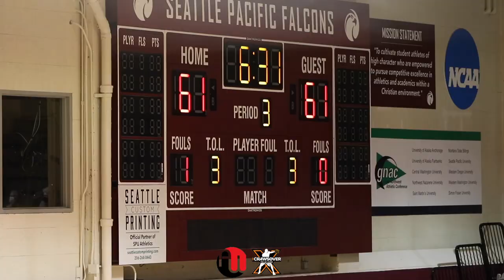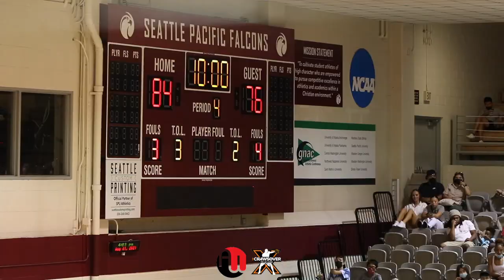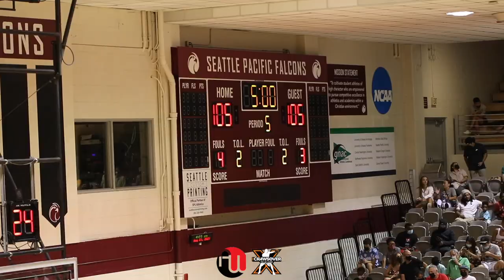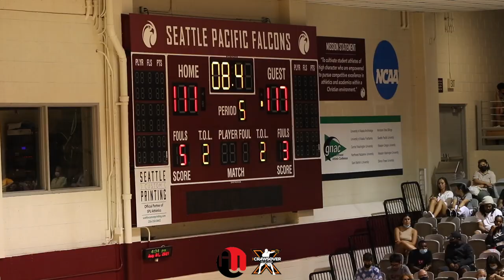The CRAWSOVER Pro-Am | Real Ballers 120 vs. WorldwideSM 111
Paolo Banchero, Malachi Flynn & Marquese Chriss lead Real Deal and  Aaron Brooks, Isiah Brown & Ahmaad Rorie lead WoldwideSM.